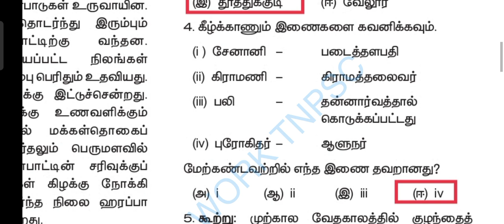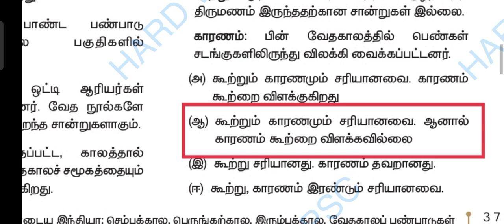11th-HISTORY |பண்டைய இந்தியா: செம்புக்கால ,பெருங்கற்கால,இரும்புக்கால,வேதகாலப் பண்பாடுகள்| BOOK BACK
HISTORY|previous year question paper